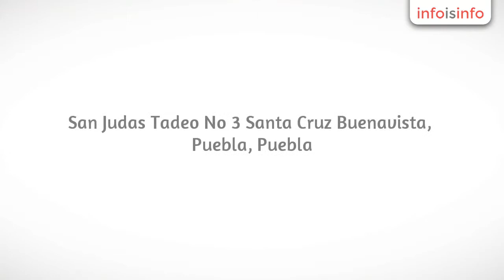Ancianos en Puebla - Magico Atardecer - InfoIsInfo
Magico Atardecer, Ancianos en Puebla. Más Información

Mágico atardecer es una residencia especializada de descanso para adultos mayores con el firme propósito de brindar un servicio integral de alojamiento de calidad de amor de servicio con un equipo de trabajo multidisciplinario con experiencia en el manejo y cuidado de adultos mayores que garantice el manejo y control de aquellos padecimientos que por naturaleza de su patología deben ser manejados en un orden institucionalizado de larga estancia como secuelas de eventos cerebro vasculares, procesos degenerativos, alzheimer, paciente terminal, atención de adulto mayor sano totalmente independiente, parcialmente dependiente, terapia de rehabilitación físicas y ocupacional, o aquellas personas que requieren de calidad de vida y vigilancia permanente.
Av. San judas tadeo no. 3 sta cruz buena vista puebla pue.